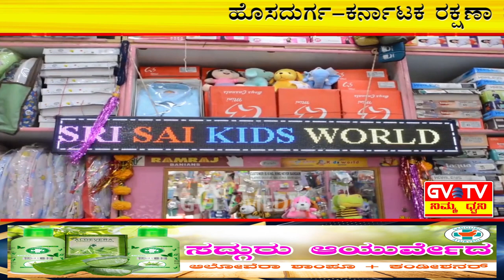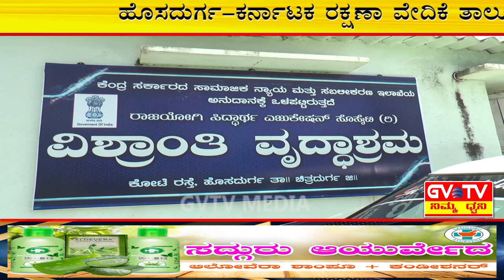ಹೊಸದುರ್ಗ-ಕ.ರ.ವೇ.ತಾಲ್ಲೂಕು ಘಟಕದ ವತಿಯಿಂದ ರಾಜ್ಯಾಧ್ಯಕ್ಷರಾದ"T.A. ನಾರಾಯಣ ಗೌಡ"ರವರ 56ನೇ ಹುಟ್ಟುಹಬ್ಬ ಆಚರಣೆ.GVTV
ಪಟ್ಟಣದ ರಾಜಯೋಗಿ ಸಿದ್ಧಾರ್ಥ ವೃದ್ಧಾಶ್ರದಲ್ಲಿ ಇಂದು ಕರ್ನಾಟಕ ರಕ್ಷಣಾ ವೇದಿಕೆ ತಾಲ್ಲೂಕು ಘಟಕದ ಅಧ್ಯಕ್ಷರಾದ"ಜಿ.ಲೋಕೇಶ್ ಕೋಡಿಹಳ್ಳಿ"ರವರ ನೇತೃತ್ವದಲ್ಲಿ ಅನ್ನದಾಸೋಹ ಮಾಡುವ ಮೂಲಕ ಹುಟ್ಟುಹಬ್ಬ ಆಚರಣೆ.